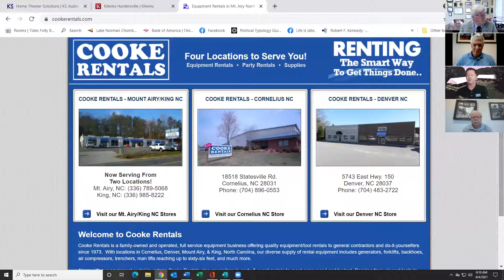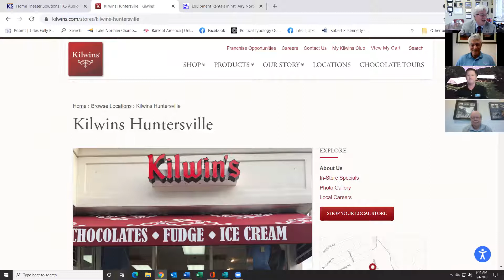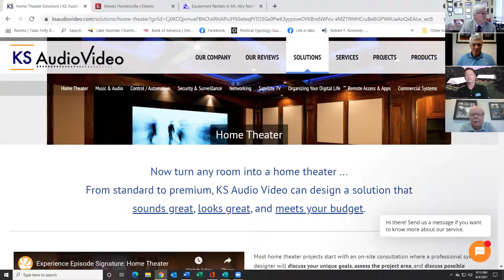Spotlight on Lake Norman Chamber Outstanding Small Businesses - Membership Moment #11 June 4, 2021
This week – June 4, 2021 the Lake Norman Chamber of Commerce spotlights our Outstanding Lake Norman Small Businesses of the Week with:

The program is emceed by Lake Norman Chamber of Commerce President & CEO Bill Russell.

The Lake Norman Chamber, with approximately 850 business members, serves the Cornelius, Davidson, Huntersville, and greater Lake Norman regional business community.